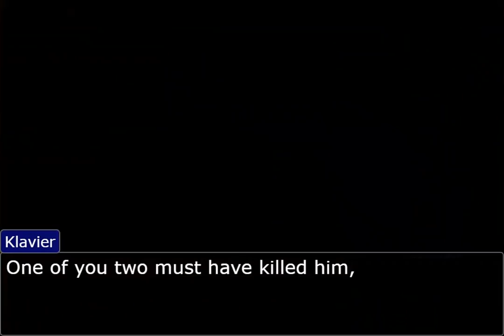Among Us but it's Ace Attorney | Turnabout S2:E1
The debut episode of Season 2 of Among Us but it's Ace Attorney, featuring a heated showdown between past and present on The Skeld!

I've tried to incorporate a lot of your S1:E6 feedback when drafting, scripting and editing this first episode. This should set the tone of what's to come for the rest of S2!

As always, any viewer feedback or suggestions are welcome! It's what enables me to continuously boost the quality of my videos.

The next episode will be set on MIRA HQ, being either an original scenario or a case adaption.

Hope you enjoy watching this Turnabout, it's probably one of my most ambitious efforts yet...

-- Turnabout Deadlock --

Starring...

Phoenix Wright | Blue
Apollo Justice | Brown
Klavier Gavin | Yellow
Winston Payne | Black
Ema Skye | Pink

This channel and I do not claim any right over any of the graphics, images, sounds and music used in this video.

United States

Australia